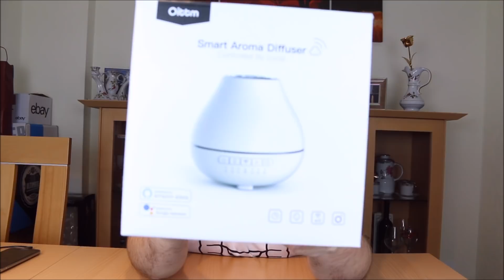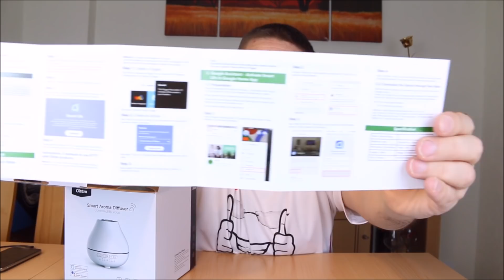Mit Alexa und einer frischen Brise ins neue Jahr !!! Der Diffuser vom OITTM UNBOXING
Das  neue Jahr beginnt und jetzt mit frischen Duft und Alexa durchstarten. Hier zeige ich euch wie das geht, im 2 teiligen Video. Das erste Video beinhaltet das UNBOXING des Diffuser´s von Oittm und im zweiten Teil des Video werde ich euch die Installation und die Inbetriebnahme mit Alexa und dem Amazon Echo Show euch vorstellen.
Viel Spaß beim Video und frohes Neues Jahr 2018.
SPEEDLIMIT

Link:

Oittm Aroma Diffuser 200ML Funktioniert mit Amazon Alexa Öl Diffuser mit App Steuerung Aroma Humidifier Funktionier mit Google Home Nebel Diffusor mit Timer und Gruppeverwaltung Funktion (Weiß)